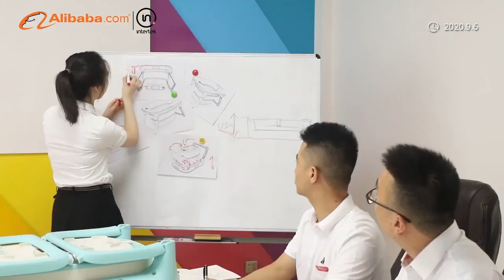Company Instruction video